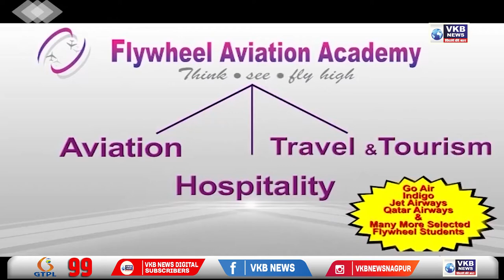मारेगांव - अचानक हुई भारी बारिश से नागरिकों में दहशत